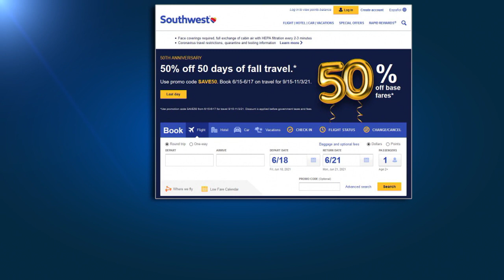Schon wieder weltweite Website-Ausfälle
Webseiten und Apps von Dutzenden von Finanzinstituten, Fluggesellschaften und anderen Unternehmen weltweit waren am Donnerstag nicht aufrufbar.